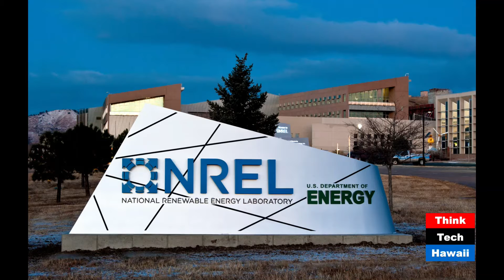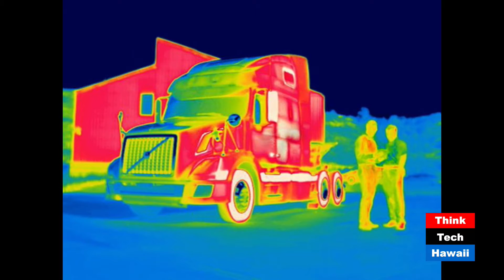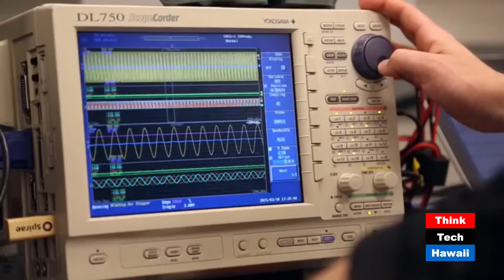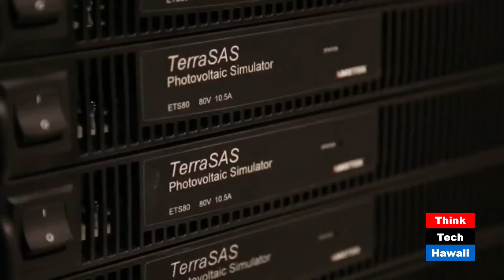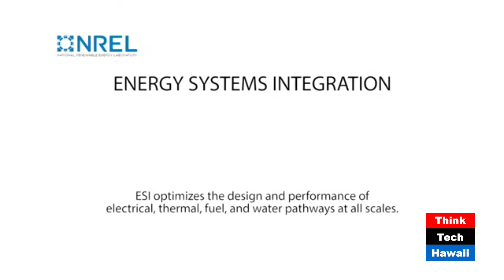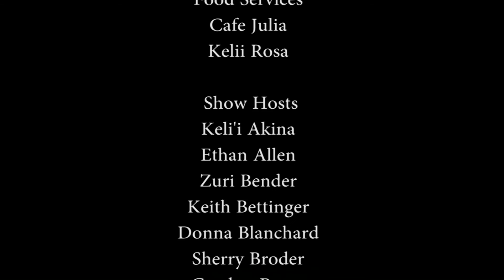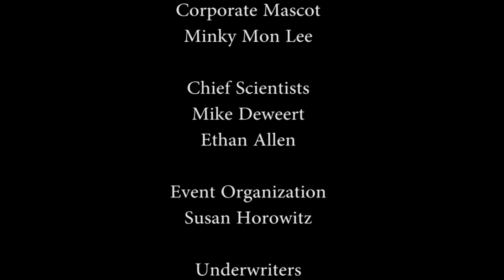NREL, the Center of the Universe for Renewable Energy Technology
Host Stan Osserman speaks with Michael Callahan (National Renewable Energy Lab) about the research, resources and innovation of NREL.